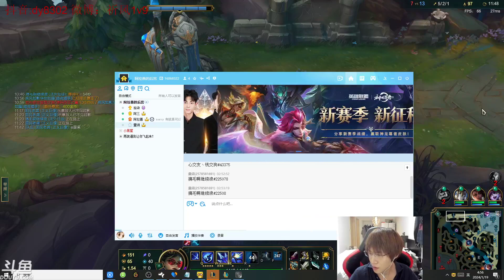🔻 Qi Feng Vayne vs Quinn - Rank 1 Vayne Guide Qi Feng 1v9 Stream